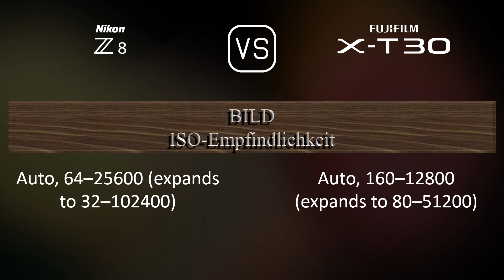Nikon Z8 vs. Fujifilm X-T30: Ein Vergleich der technischen Daten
Dieses Video gibt einen Überblick über die Nikon Z8 und die Fujifilm X-T30 in einem parallelen Technikdatenvergleich (comparison of specifications). Vielen Dank fürs Zuschauen.

00:25 EINFÜHRUNG
00:33 KAMERAGEHÄUSE
00:40 BILDSENSOR
01:01 BILD
01:16 OPTIK & FOKUS
01:41 BILDSCHIRM
01:58 SUCHER
02:13 FOTOGRAFISCHE FUNKTIONEN
03:06 VIDEOGRAFISCHE FUNKTIONEN
03:20 SPEICHERUNG
03:24 KONNEKTIVITÄT
03:49 ALLGEMEINE ANGABEN
04:07 SONSTIGE FUNKTIONEN